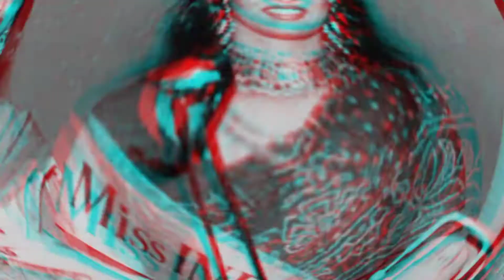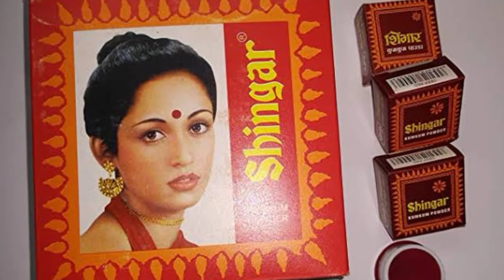Paresh rawal family biography. परेश रावल का परिवार Miss india का खिताब जीत चुका है।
Paresh Rawal Best Romantic Comedy Actor